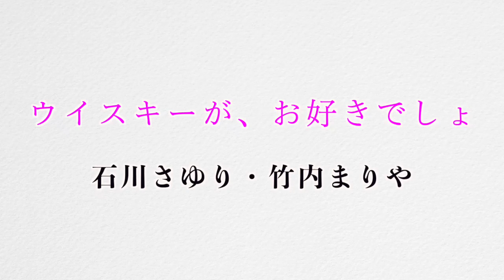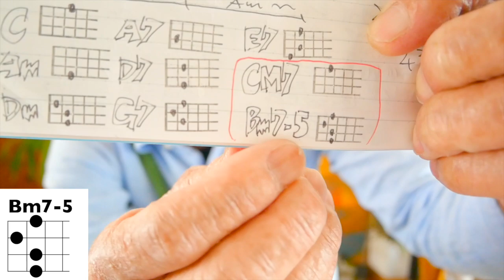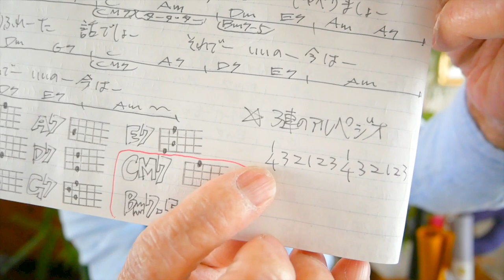「ウイスキーが、お好きでしょ」CM曲・石川さゆり【ウクレレ 超かんたん版 コード&レッスン付】GAZZLELE